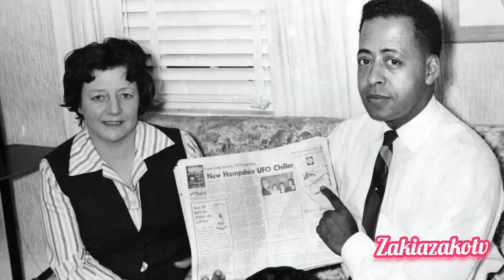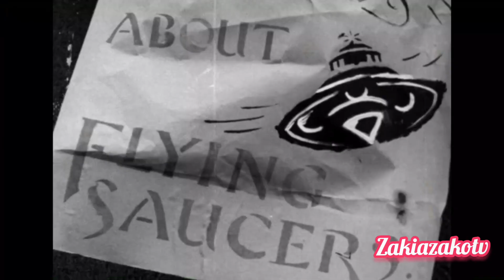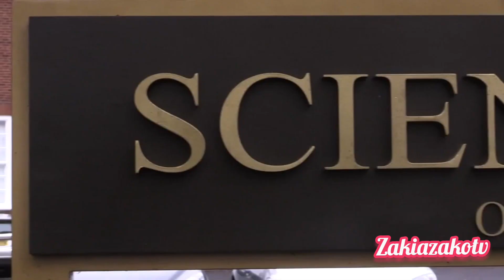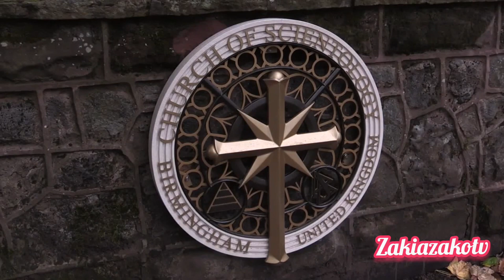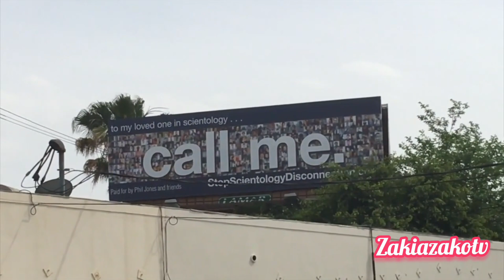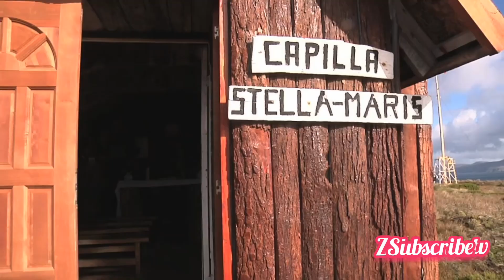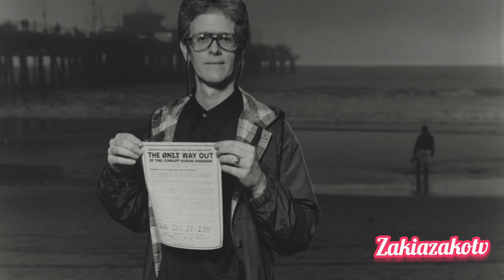Beyond Belief: Exploring the Strangest UFO Religions"nasa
Title: "Beyond Belief: Exploring the Strangest UFO Religions"

Description:
Welcome to a journey beyond the ordinary as we delve into the mysterious world of UFO religions. In this eye-opening video, we'll uncover the stories and beliefs of four of the most bizarre and intriguing cults centered around unidentified flying objects.

👽 **The Raelian Movement:** Unveil the teachings of the Raelian Movement, a UFO religion founded by a former French race car driver, which claims that extraterrestrial beings created life on Earth.

🛸 **Heaven's Gate:** Take a chilling look at the tragic tale of Heaven's Gate, a cult that believed in the existence of a spacecraft trailing the Hale-Bopp comet, leading to a mass suicide event.

🌌 **Aetherius Society:** Explore the cosmic beliefs of the Aetherius Society, whose followers claim to communicate with alien intelligences for the betterment of humanity.

🌠 **Unarius Academy of Science:** Discover the eccentric teachings of the Unarius Academy of Science, a UFO religion that blends science fiction with spiritual enlightenment.

Join us as we unravel the strange and sometimes unsettling doctrines of these UFO religions. Brace yourself for a journey into the unknown, where faith and the cosmos collide in ways you never thought possible. Are these belief systems mere fantasies or something more profound? Tune in to find out! 🚀✨